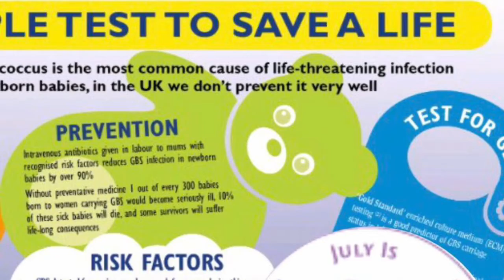July Monthly Awareness Polish Box